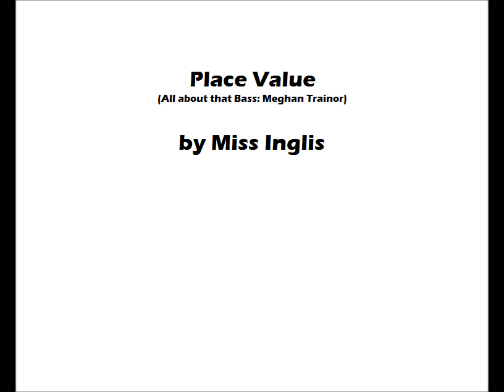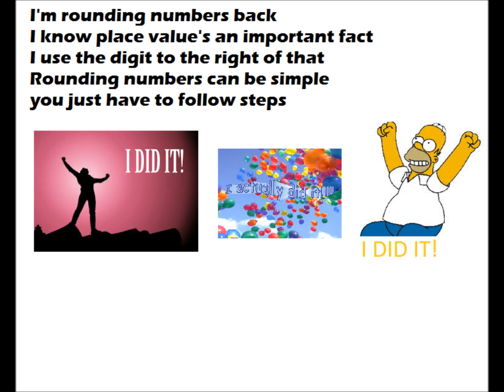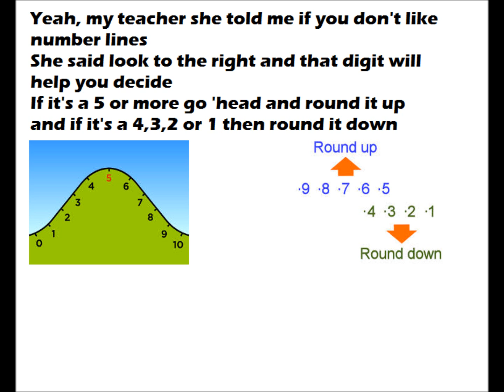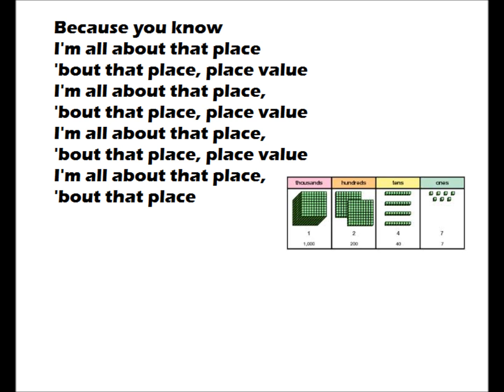Place Value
A math song to help with rounding numbers